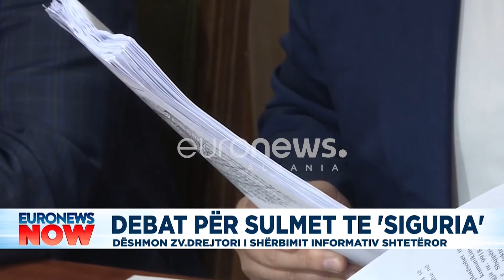Debat për sulmet te 'siguria', dëshmon zv.drejtori i shërbimit informativ shtetëror